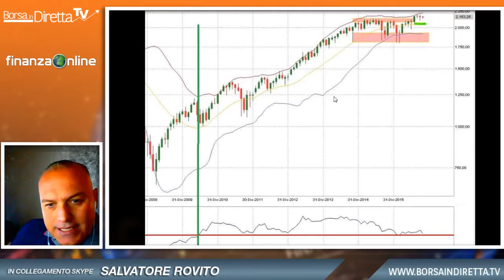Salvatore Rovito: indici Usa sostenuti da banche centrali, volatilità dopo elezioni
BIND TV 10 ottobre 2016